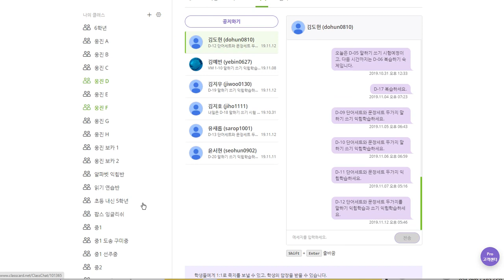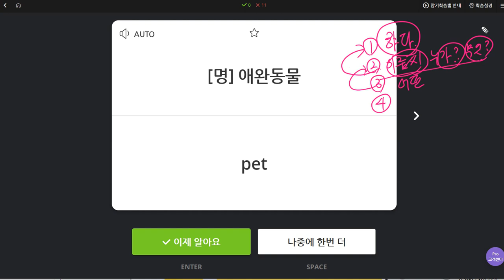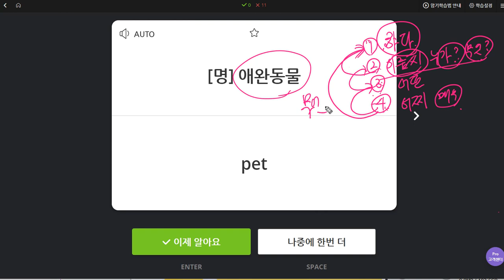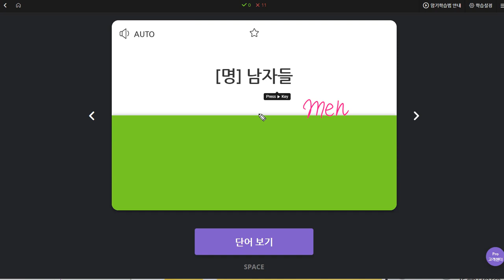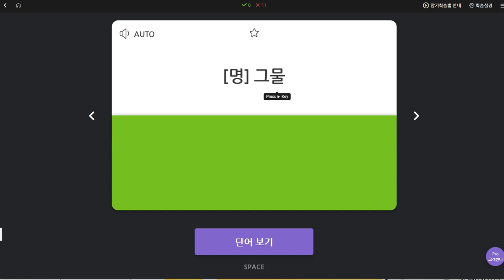김예빈 2019 11 13 일대일